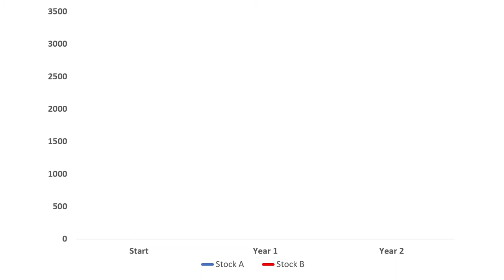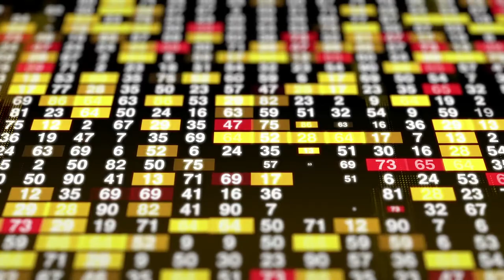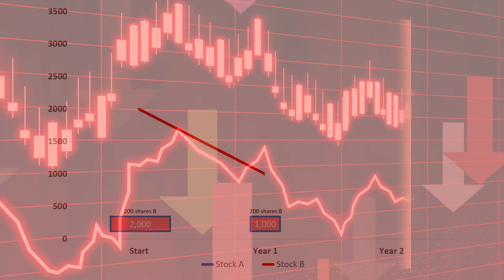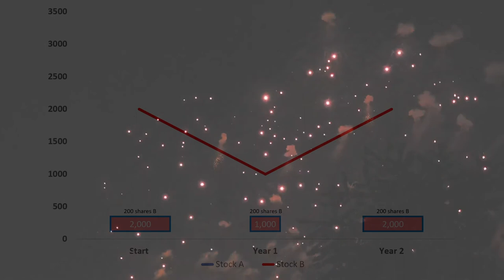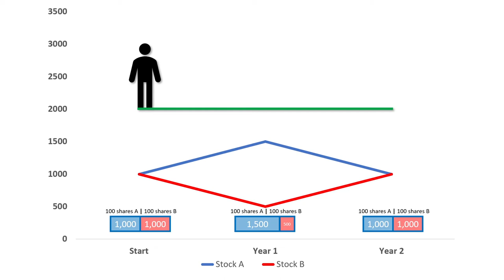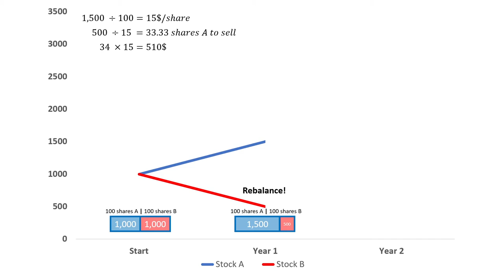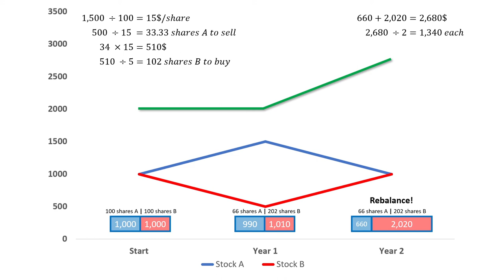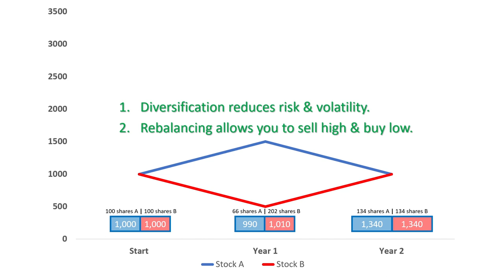How to rebalance your Investments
Wondering why rebalancing your portfolio enables you to sell high and buy low? Want to learn how to do it yourself? Then check out this video.

Leave any questions down below!